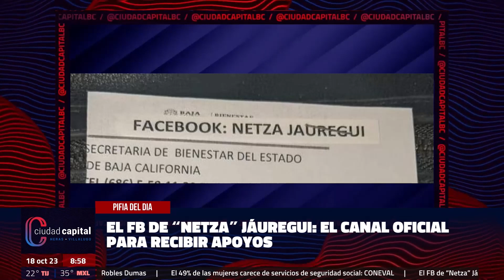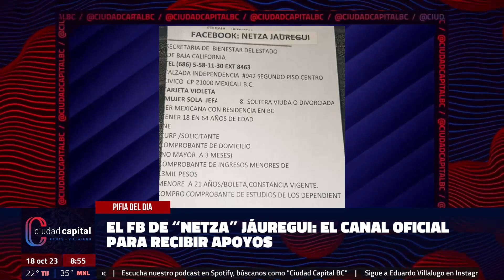El FB de “Netza” Jáuregui: El canal oficial para recibir apoyos